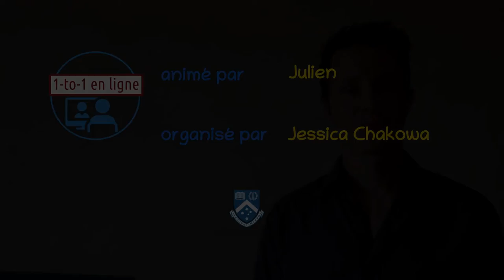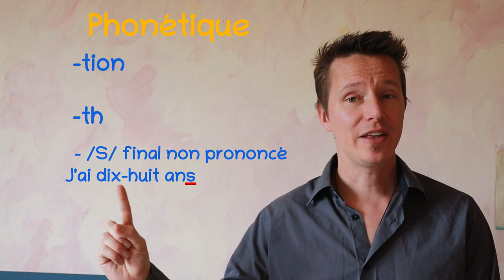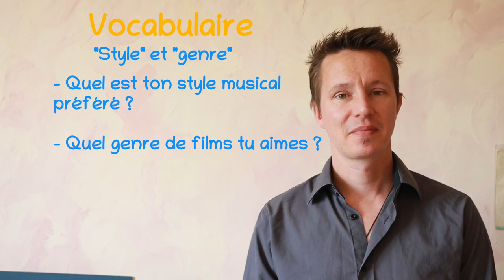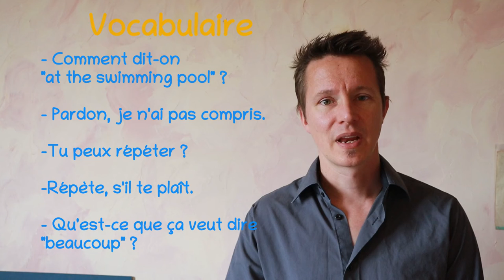retour semaine 7: phonétique et vocabulaire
Here you'll get feedbacks about our discussions from week 7 and informations about next week.
Video quality can be improved by hitting the settings button.
Subtitles are in English only.